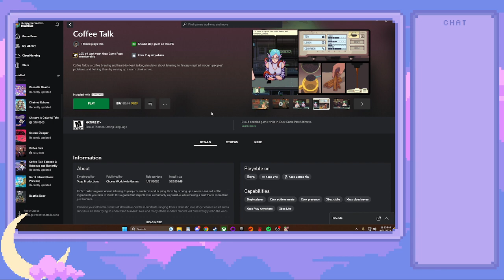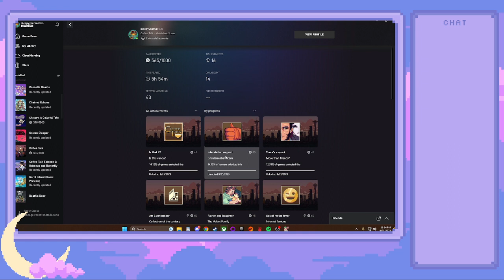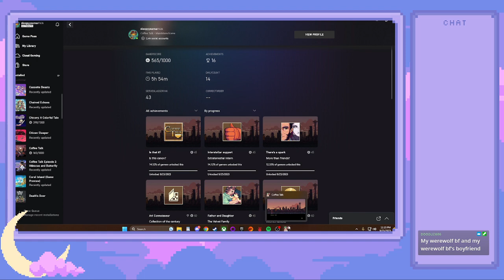A Howling Finale | Coffee Talk ☕ (finale)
the third and final part of Coffee Talk!!

In this final stream of Coffee Talk we're visited by a federal agent!! plus the cafe gets a new employee as well as the night of the full moon provides us with quite the encounter. we also get to see how everyone's situations wrap up!! .but just as we think all is said and done, the shop gets a new visitor.